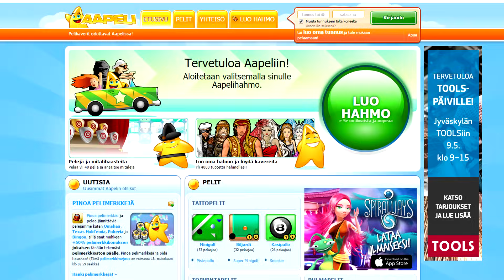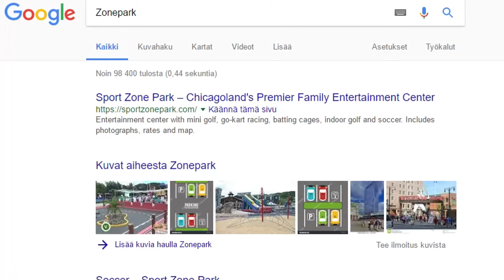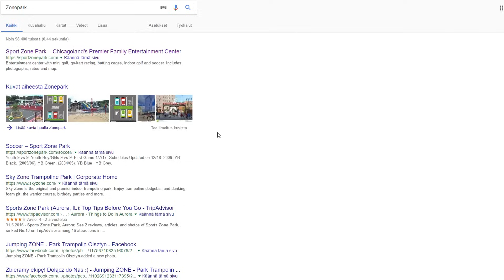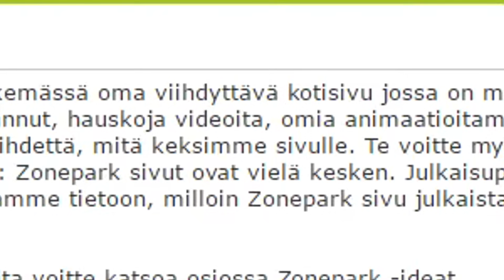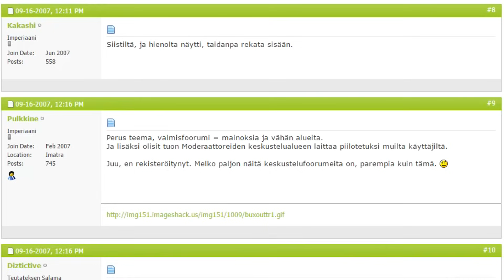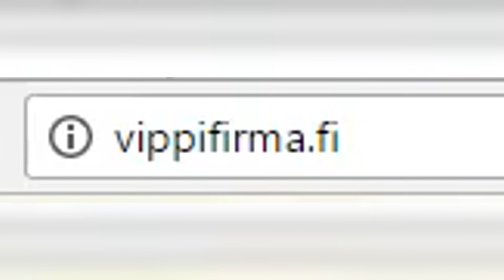Mikä on ZonePark?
Tänään lähdetään selvittämään legendaarista ZoneParkkia ja sitä, onko kyseinen viihdekeskus yhä olemassa! 1 like = Pay respect to ZonePark.